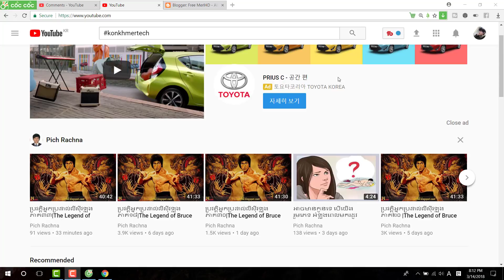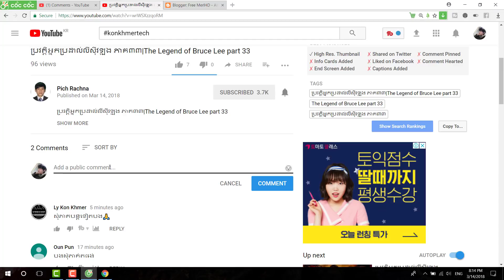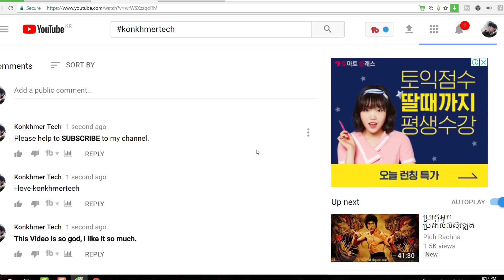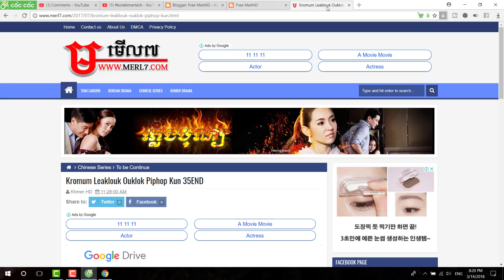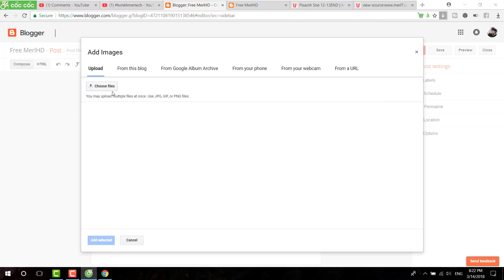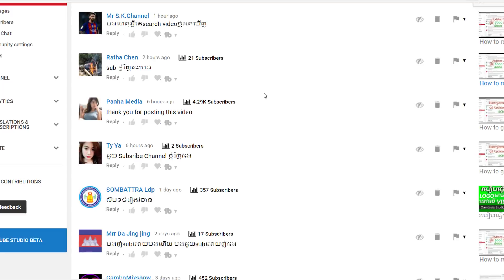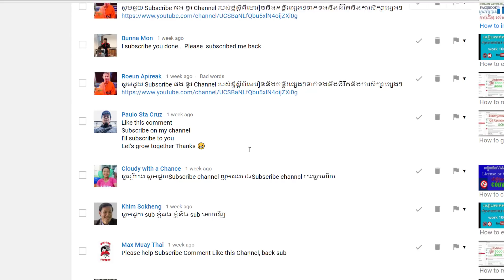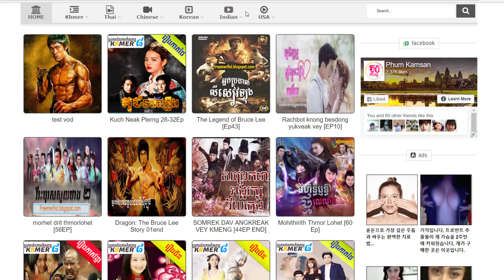How to add formatting to your comments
I also show my thanks to all of you for watching my channel's Videos. Good luck.🎻🎸👏🇰🇭🎻🎸💞💓💖